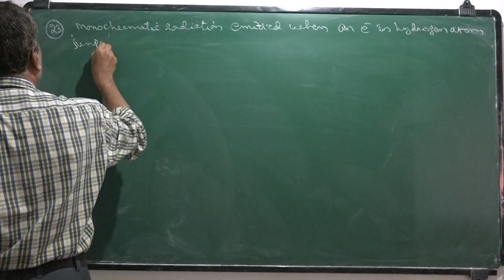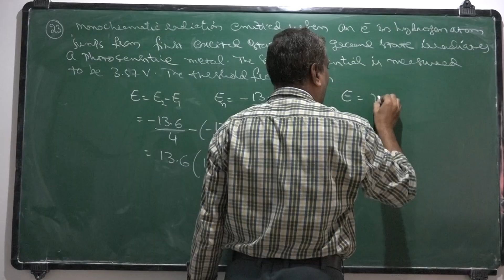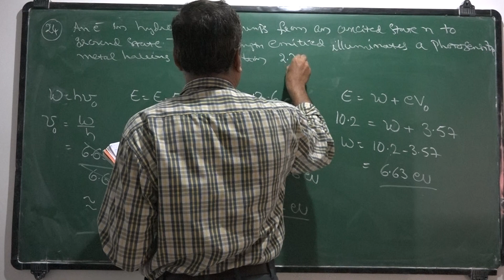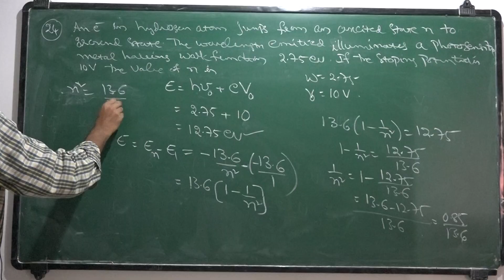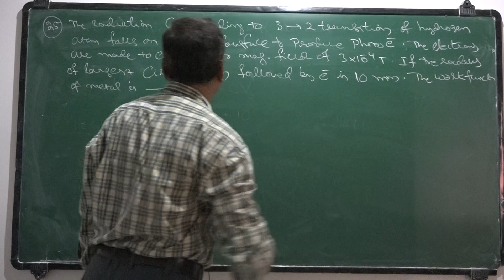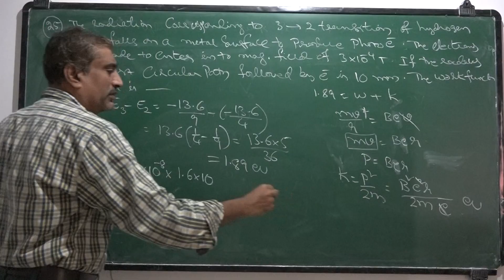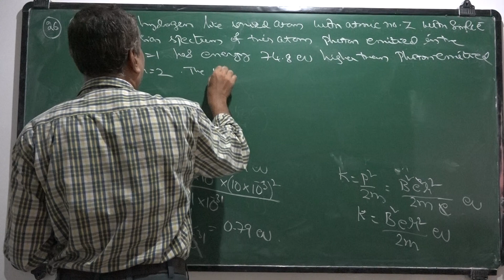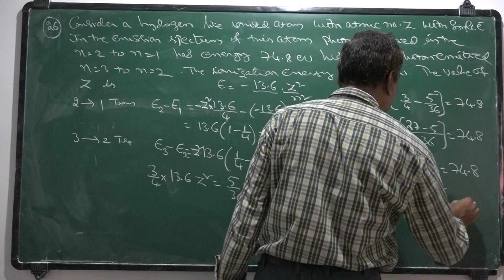12TH PHYSICS ATOMS OBJ 5